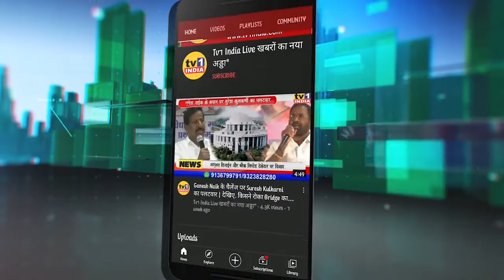जानिए 'One Nation, One Legislative Platform' क्या है - PM Modi